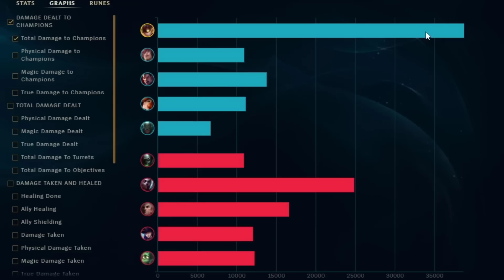ZIGGS'S R IS BROKEN... INSTAKILL ANYONE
ZIGGS IS BROKEN, AND ESPECIALLY HIS ULT (R). WITH NIGHT HARVESTER AND FIRST STRIKE RUNE, ZIGGS'S BOMB DEALS INSANE DAMAGE.

1 like= 1 challenger xd